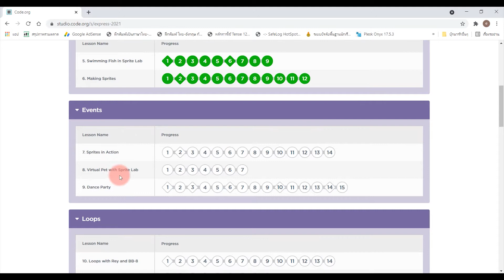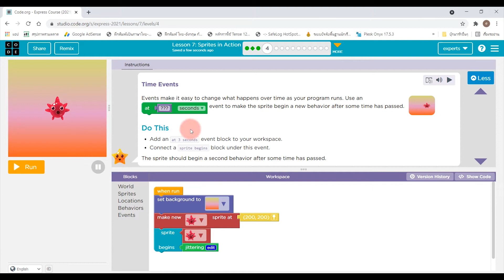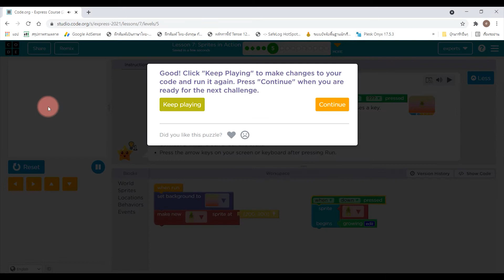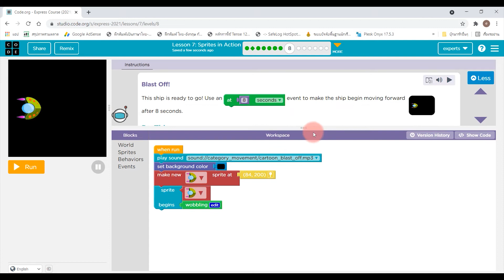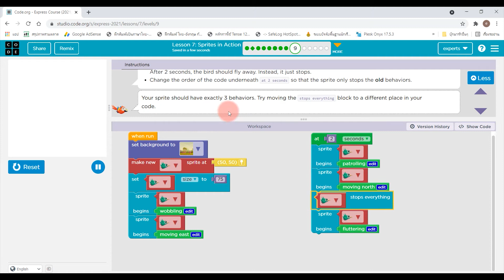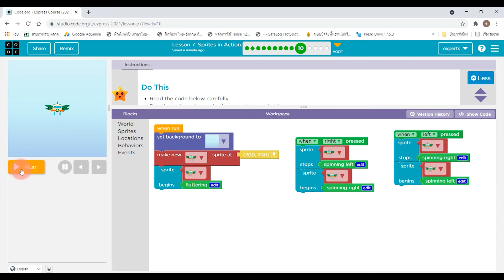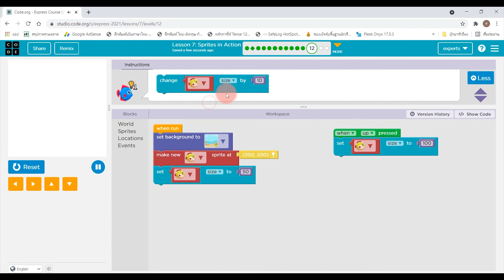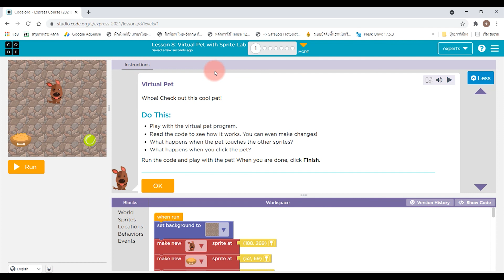EP7. lesson 7 sprites in Action | สอน code.org : Express Course 2021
สอนเขียนโปรแกรม ด้วย code.org บทที่ 7 lesson 7 sprites in Action  Express Course 2021